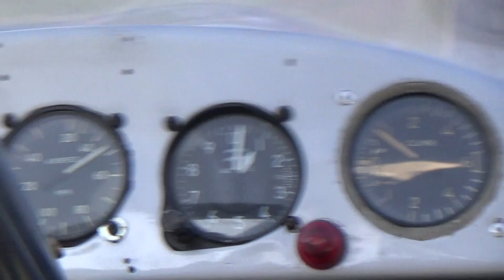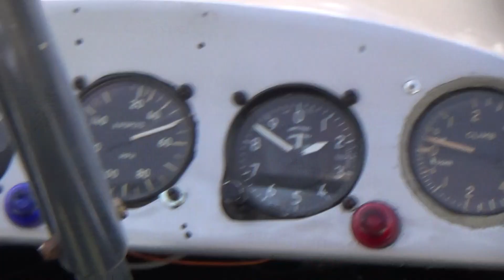Voo Ultraleve Flyer GT Pimenta Bueno - RO / RWY 04 SWPM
Este voo foi realizado no dia 26 de Janeiro de 2014 no município de Pimenta Bueno, Rondônia com uma aeronave experimental modelo Flyer GT.

Eu era adolescente emocionado que tinha ganhado uma câmera Sony Full HD da época, com um zoom que eu queria ficar aproximando tudo o que eu via, simplesmente ignorando o fato do vento estar a 80km/h e tremia demais a imagem... Peço desculpas pela instabilidade de imagens, mas se sinta como se fosse seu primeiro voo de ultraleve.

Desde 2014 eu não mais voei de ultraleve :(